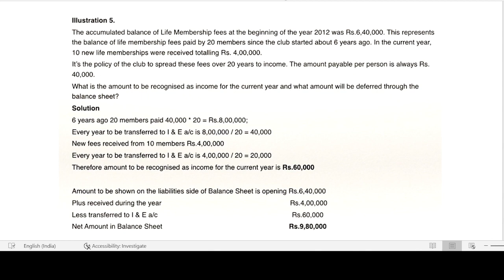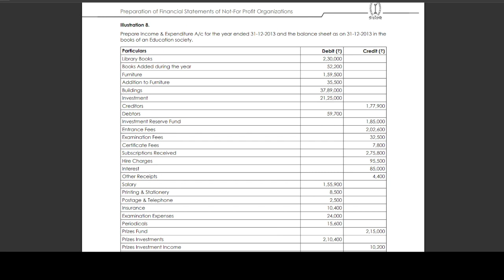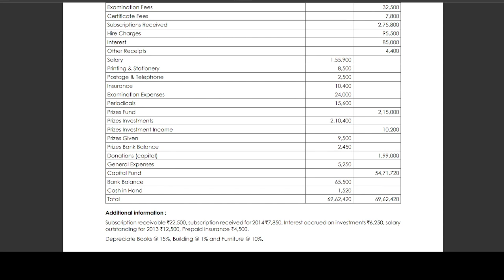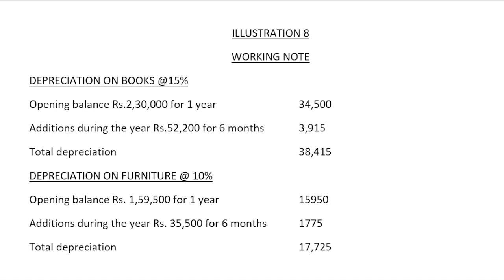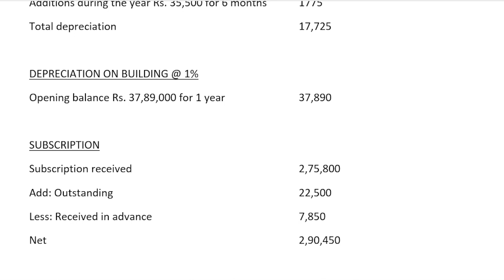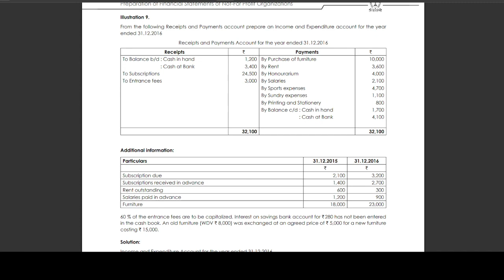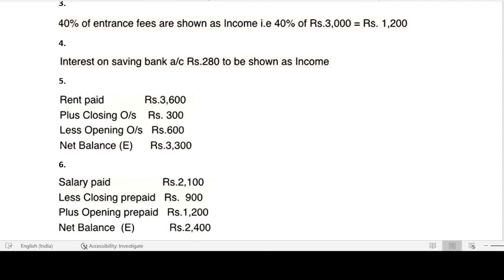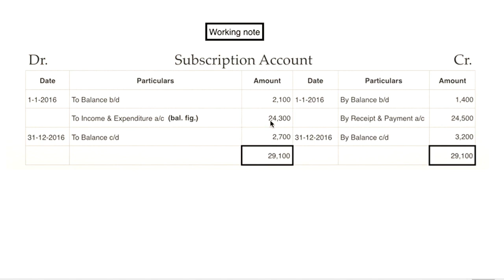Non-Profit Organization Illustration 5,8,9 tamil CMA INTER PAPER 5 FINANCIAL ACCOUNTING BOOKBACK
Fund raised to benefit children education who are under poverty line and people with disabilities. even a small contribution would help them.
For viewers who are benefited, by watching this video, pay to,
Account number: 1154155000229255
IFSC code: KVBL0001154
Bank name: KARUR VYSYA BANK